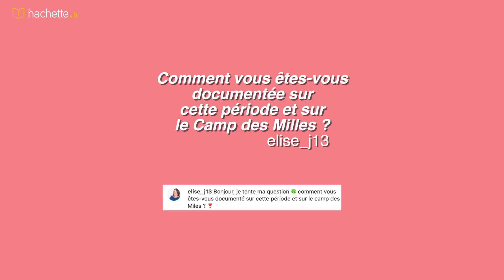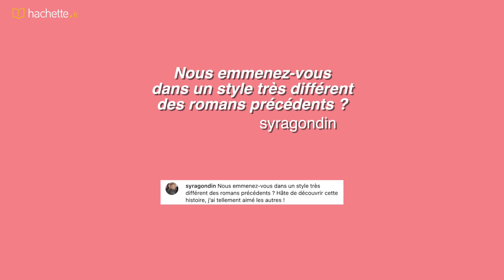Questions de lecteurs avec Aurélie Tramier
Dans son nouveau roman "Bien-Aimée" (La Belle Étoile), Aurélie Tramier nous transporte dans l'histoire d'un camp de concentration, le Camp des Milles, situé à Aix-en-Provence, où des intellectuels et artistes allemands ont été enfermés.

Une plongée dans un épisode sombre et méconnu du passé franco-allemand, dont l'auteure nous raconte la genèse et sa volonté de dédier ce roman, comme un devoir de mémoire, à ses fils.